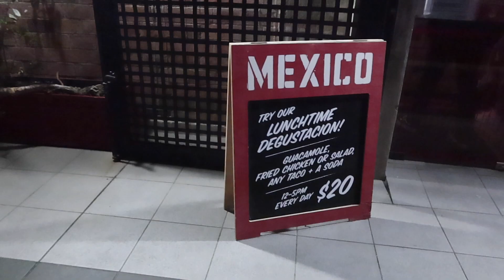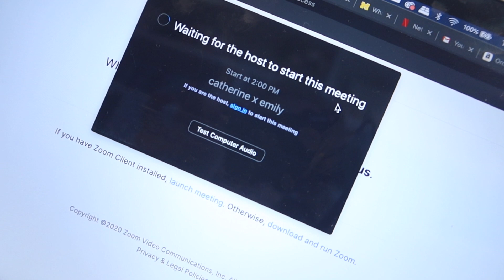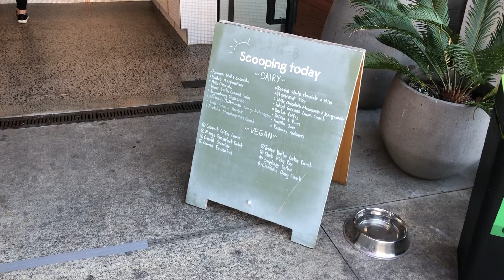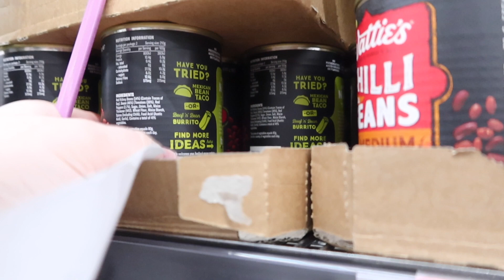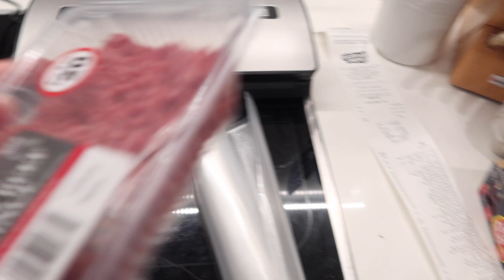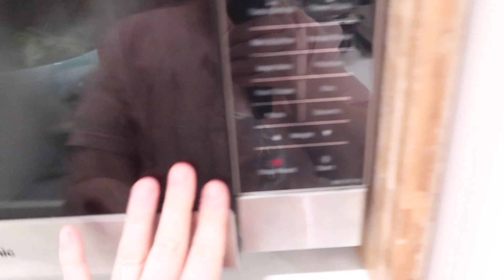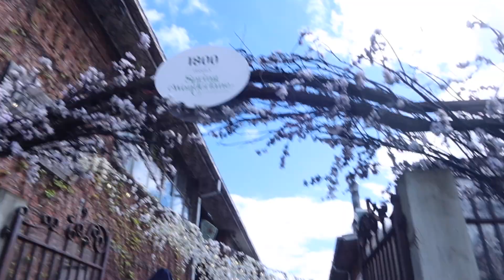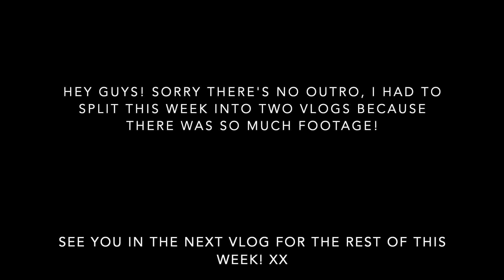VLOG: med school study days, grocery haul, GRWM, my thoughts on vlogging, the power of makeup!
What's up guys! I apparently vlogged so much footage this week in my life that I've had to split it into two vlogs.  I talk you through a casual makeup look, talk about why I vlog and what I like about it and study hard with some friends. There were obviously a lot of assignments happening around this time haha!

My name is Emily Penelope and I am a 4th-year medical student at the University of Auckland who loves to bake, cook, shop, study and hustle hard! Get to know me more over on insta! x

Sharing my life instead of pen and paper journaling! I hope you enjoy this glimpse each week xx